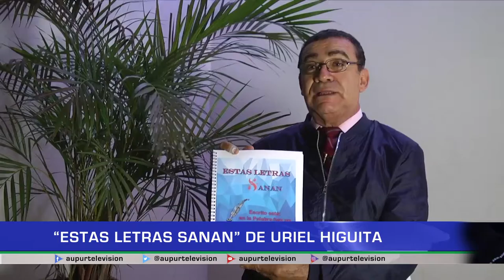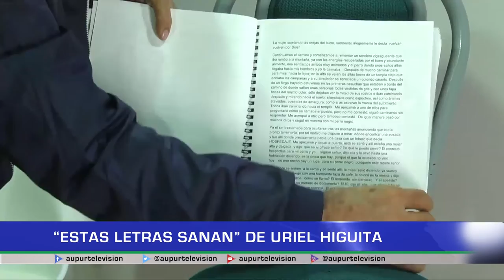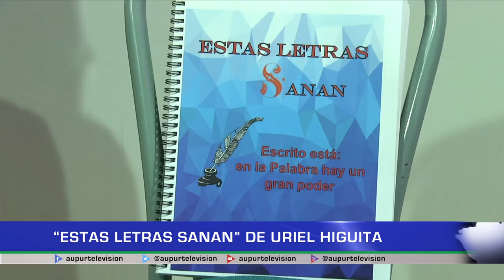"Estas letras sanan" de Uriel Higuita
El maestro Uriel Higuita Gaviria presenta su última creación, un libro de superación personal, hecho con poemas y cuentos, inspirado en las letras que llegan al alma y que pueden llegar a sanar